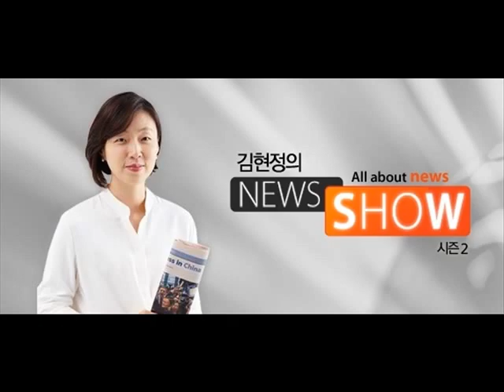CBS 김현정의 뉴스쇼 - "최순실 불법재산 환수 논란" -노영희, 손수호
"최순실 불법재산 환수 논란" -노영희, 손수호

■ 대담 : 노영희(변호사), 손수호(변호사)